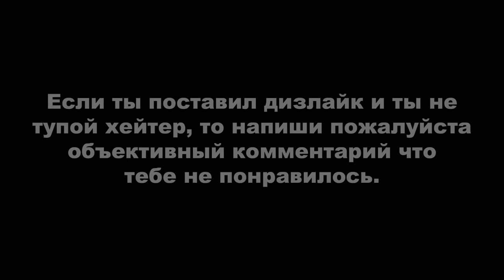ДЕРЗКИЕ КРЫШИ 41 (GTA Online гонки)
Когда я писал описание 73 дерзким крышам, то я вспомнил что автор этих скиллтестов иногда в заголовках делает орфографические ошибки и из-за них я в поиске тогда не смог найти 41 крыши, но до меня допёрло что нужно искать напрямую по делам через профиль автора, а не через поиск. Получается что порядок выпуск роликов по дерзким крышам нарушен и я тогда решил что пусть этот ролик будет предпоследним.
Монтажил с помощью программы Avidemux.